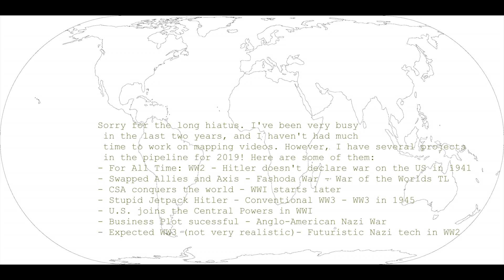Channel Update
I'm back after my excessively long hiatus! I'll be making mapping videos more regularly now. I can't promise any dates, but I'll be uploading some soon.